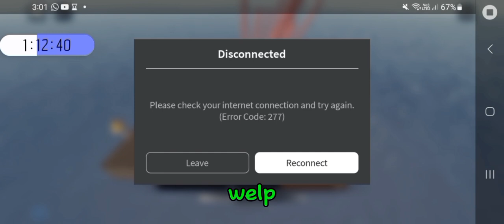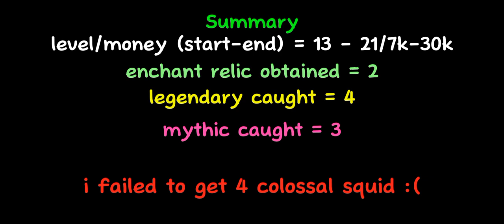I MEET 4 COLOSSAL SQUID, Fishing at ocean for 2 hours in Roblox Fisch. Fisch gameplay part 2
Hello everyone welcome to another fisch gameplay video, today i will be fishing for 2 hours straight at the ocean. i hope you enjoy the video